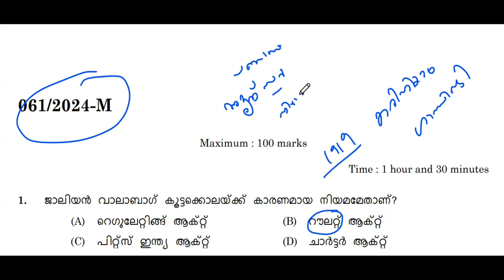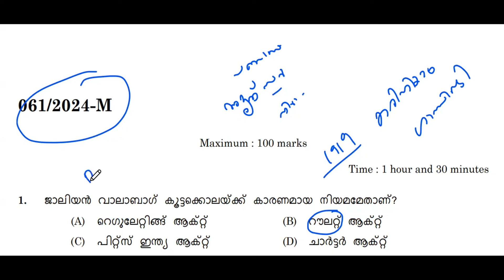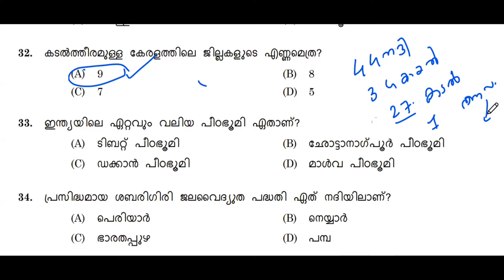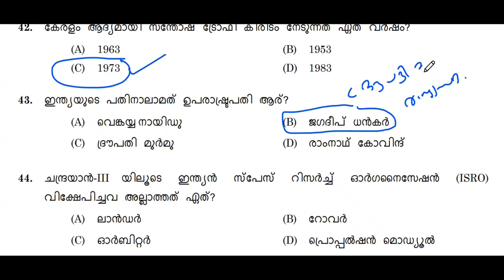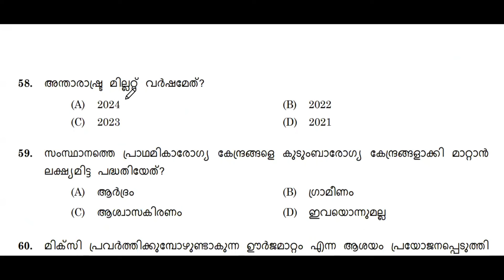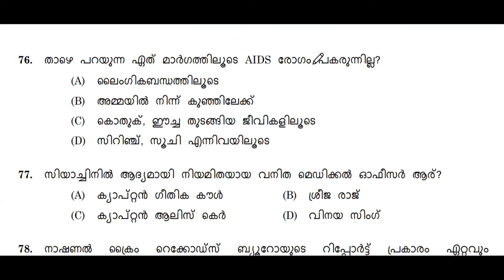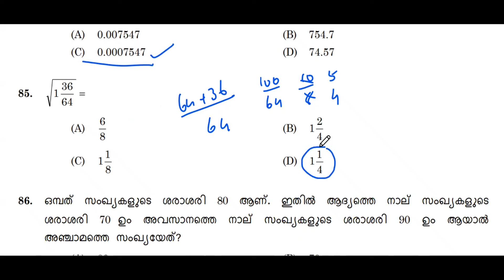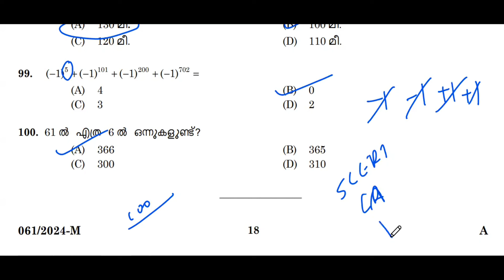ജോലി വേണ്ടവർ ഉറപ്പായും കാണേണ്ട ചോദ്യം keralpsc psc exam #2024